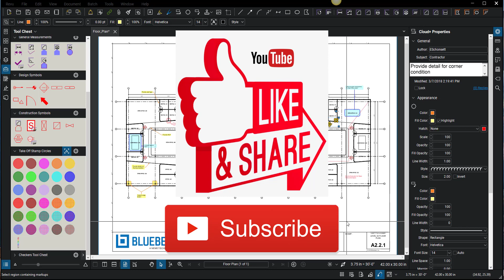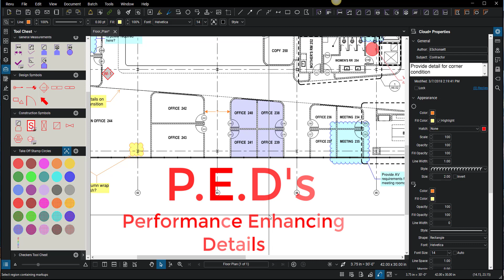Bluebeam - How to use the REUSE TOOL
This is a small and powerful feature that if not used can cost you valuable time.  Then using the reuse tool properly the amount of time needed to place multiple icons on a PDF is dramatically reduced.